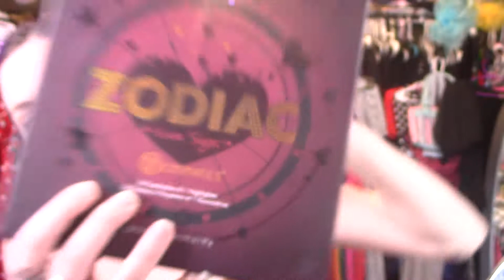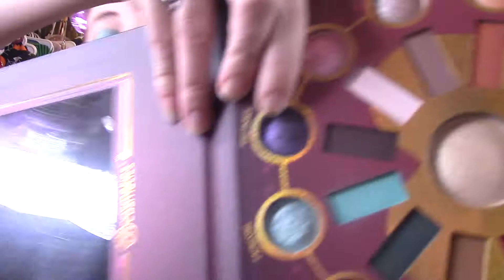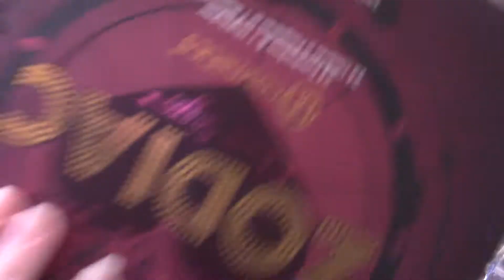Uma from Descendants Disneybound! (Cosplay, Costume, Disney, Budget Costumes, Lookbook)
Hello Glitterchildren! I hope you are all doing fabulously!

I hope you enjoy this video as much fun as I had making it! This is an original Disneybounding look I put together for Uma from the Disney Channel Original Movie series the Descendants! Uma is Ursula's daughter from The Little Mermaid. Let me know what you thought about this Disneybound look!

What is your favorite park in Walt Disney World? Are there any themes or characters YOU would like to see me try?

You can also find me here:

Facebook.com/beAGlitterChild
Livejournal: moontrip
Flickr.com: Dumpcake

xoxoxo
yours, Pixi